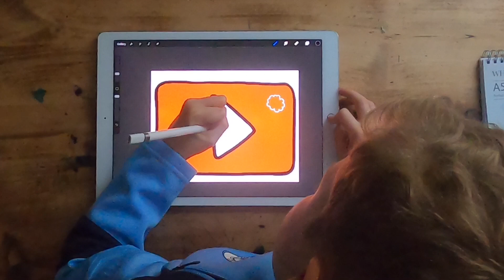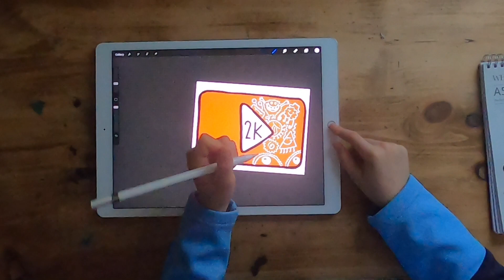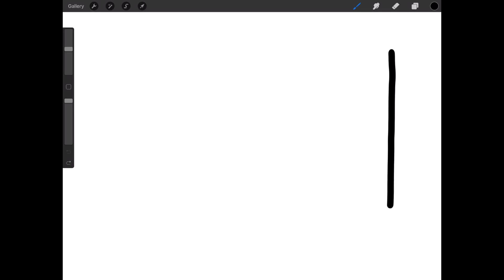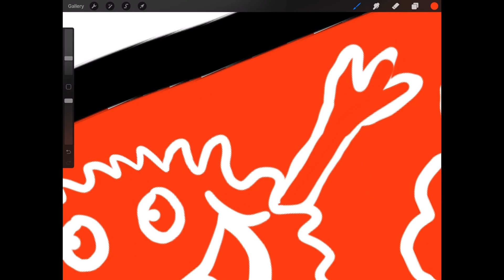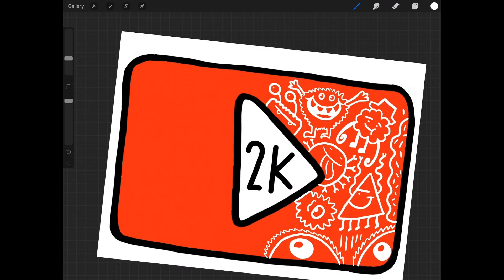Big 2000 sub thank you...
Check out my 2000 subs thank you to all of my subscribers... thought I would hit the IPad Pro today - Check it out!!!